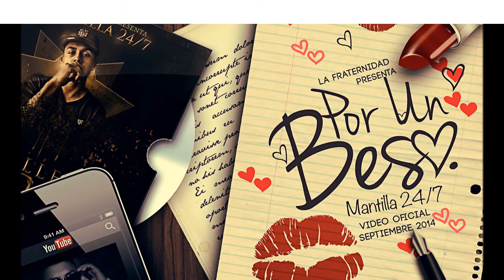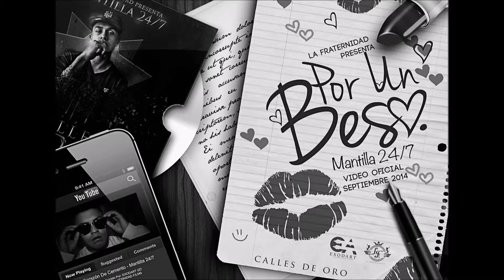✦ POR UNBESO ✦ Mantilla 24/7 - Calles de Oro Mixtape